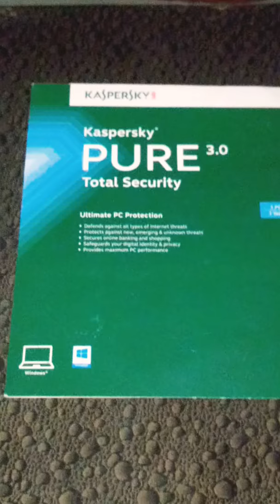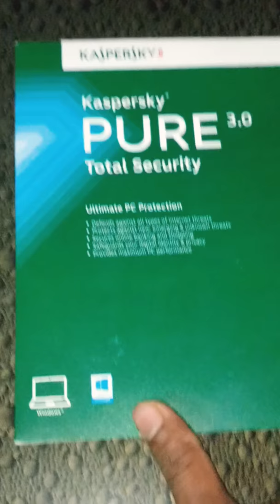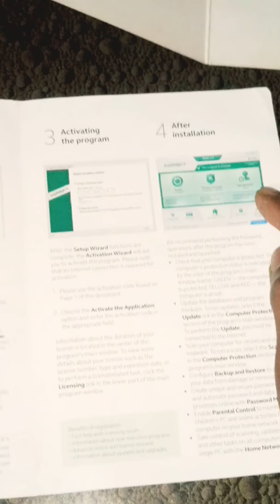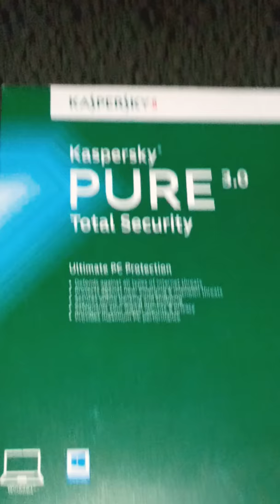Kasperskay total Antivirus good Antivirus